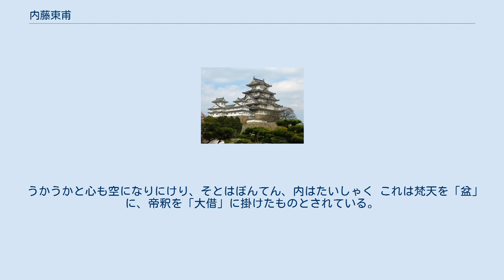内藤東甫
内藤 東甫（ないとう とうほ）は、江戸時代中期の尾張藩の藩士、画家。
 享保13年（1728年）に生まれる。
本名は正参（まさみつ）または正誠、通称は浅右衛門、号として閑水、朽庵などを使った。
 内藤家は400石取りで代々尾張藩に仕えており、東甫も大御番などを務めた。
書画や詩に通じており、画風は狩野典信に似るとされ、俳諧は伊藤木児に学んだ。
絵師としては横井也有と度々合作しており、也有の句が書かれた俳画において「東甫」の名を使ったことで広く知られることとなった。
また、細井平洲とも交流があり「先生者善書者也。友善書、又友善歌。歌及諸體」と、東甫を評した文が伝わっている。
尾張藩の儒学者で藩校明倫堂の督学でもあった岡田新川の詩集においても東甫への言及がある。
 尾張徳川家9代藩主・徳川宗睦の内命により、安永年間頃（1772年 - 1780年）から領内を調査して安永5年（1776年）の「熱田神宮古代祀典図」など多くの記録を残し、これらは東甫の没後に「張州雑志」としてまとめられた。
 代官町（現・東区代官町）あるいは伝馬町東（現・中区錦）に住み、後に泥江（現・中村区名駅）に隠棲して泥江隠士と称したという。
天明8年（1788年）8月5日没、享年61。
桂嵓院東甫閑水居士と諡した。
墓所は乾徳寺にあったが、その後平和公園に移されている。
 非常に筆まめであった一方で、物事にこだわらない人物であったという。
天明4年の飢饉においては自筆の画を富裕な人物に売って施米を行なうなど積極的に人助けを行なった。
この際には「為飢民以画当粟」の印を画に捺し「この画がある家は飢民を助けた家と、子孫に伝えるしるし」と述べて金払いをよくするなど、知恵者であったことが伺える。
また、海西郡大宝村（現・海部郡飛島村）で孝女として知られた和喜について知るとその画を描いて広め、これによって多くの人が和喜について知ることになったという。
ただし、この様な人物であったが故に借金に追われたといい、ある年の中元（盆）にやって来た借金取りの前で詠んだ狂歌が現在に伝わっている。
 うかうかと心も空になりにけり、そとはぼんてん、内はたいしゃく これは梵天を「盆」に、帝釈を「大借」に掛けたものとされている。